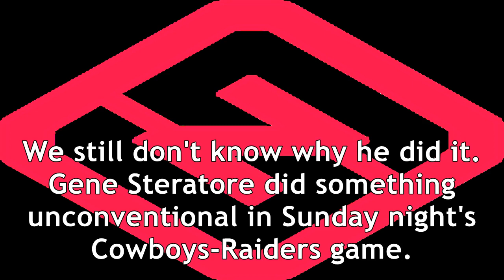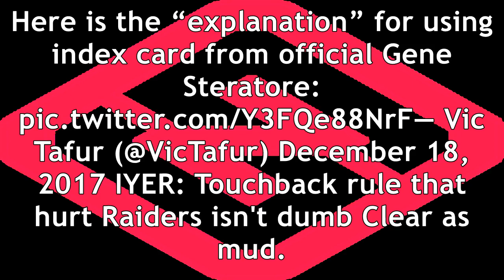Gene steratore gives odd explanation after card trick in cowboys-raiders